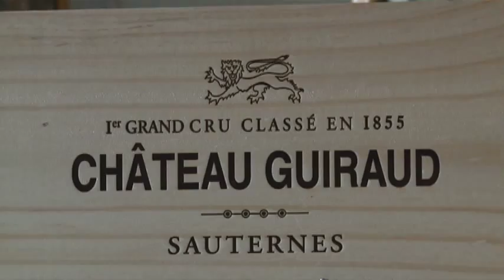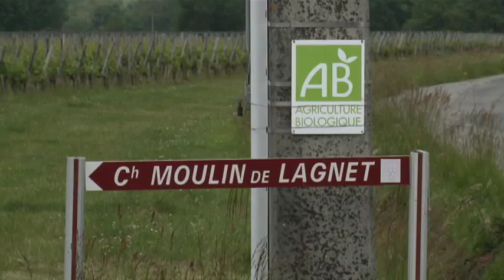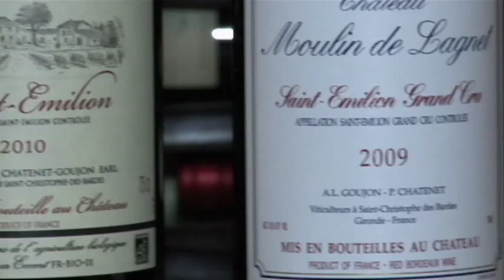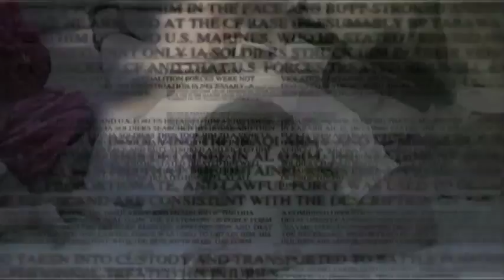French Wines Going Organic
Bordeaux is the capital of French wine production. Now it's the center of a new trend -- organic wine. Constantino de Miguel reports on how some wineries -- including Chateau Guiraud and Saint Emilion -- are introducing green growing techniques to meet the increasing world demand for organic wine.